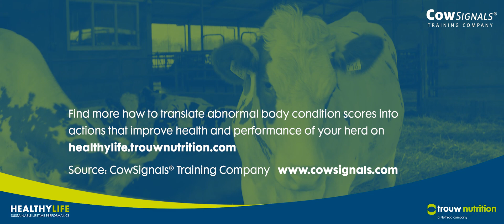Managing dairy cows with an abnormal Body Condition Score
The ideal Body Condition Score of a dairy cow is 3.0. If the BCS is 2.0 or below, there is something wrong with the cow, it is suffering from disease. If the milk production starts dropping at the end of lactation and there is no possibility to adapt the diet, the BCS will increase to 4.0 or higher. This will result in problems around calving and an increased risk of involuntary culling during the next lactation.